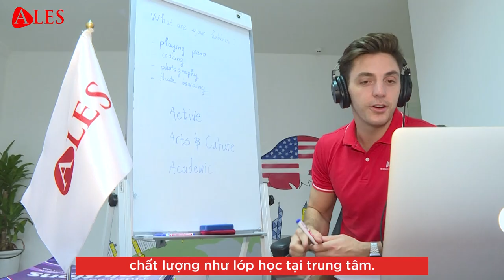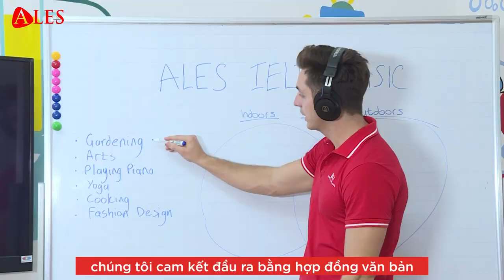[ALES] Giới thiệu chương trình E-Learning 3 kèm 1